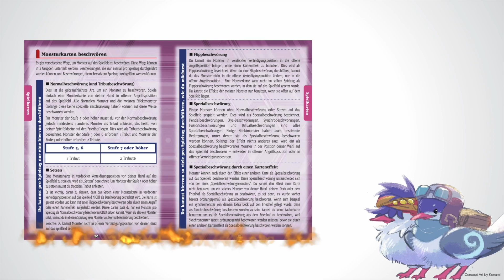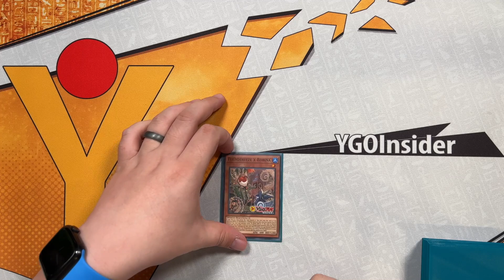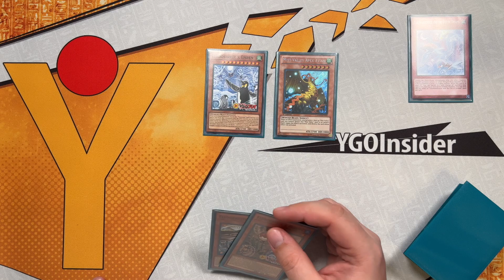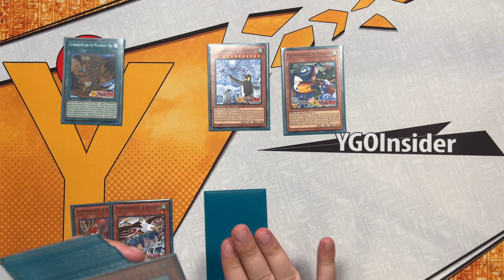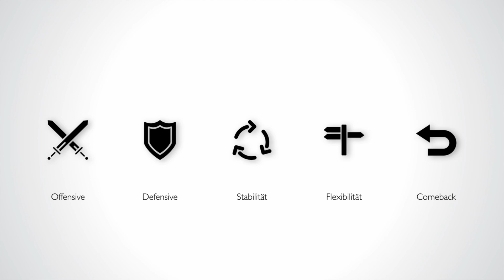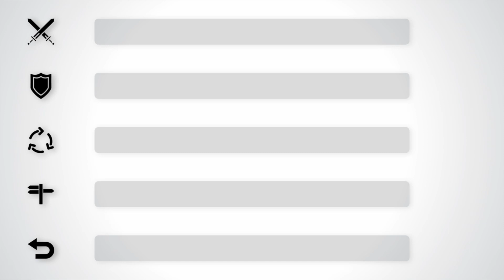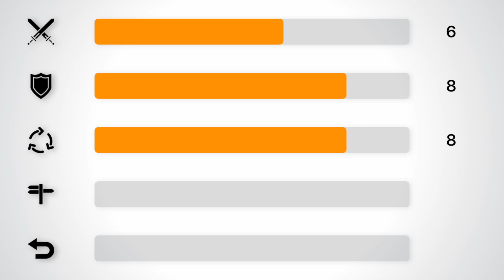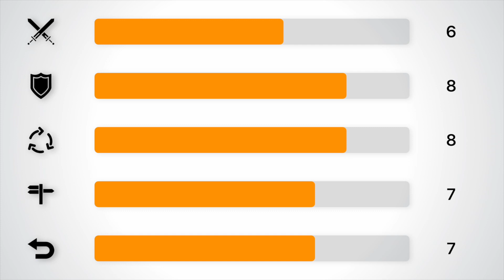Sind Flundereeze Tier 0? - Deck Check: Wanderbriese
Im YGOI Deck Check werfen wir einen Blick auf kommende oder aktuelle Decks in der Meta, analysieren ihr potential, finden ihre Schwächen und Bewerten sie anhand mehrerer Kriterien. Um besser zu verstehen wie das Deck funktioniert, schauen wir uns grundlegende Combos und die Strategie des Decks an und suchen entsprechende Counter um diese auszuhebeln.

Das wichtigste am Ganzen: Ist das Deck wirklich so gut wie die Community denkt? Wird es mit dem nächsten Set zu Tier 0 oder solltet ihr lieber die Finger davon lassen und etwas anderes spielen?

All das und mehr, erfahrt ihr in unseren Deck Checks.

Kapitel

0:00 Intro
0:07 Unser neues Format
3:00 Übersicht
21:40 Strategie
25:46 Combos
32:35 Counter
36:02 Rating
44:47 End Card

Musik

Hintergrundmusik:
Verschiedene Remixes by GlitchxCity

Du kannst uns auf viele Arten unterstützen!

Vielen Dank!